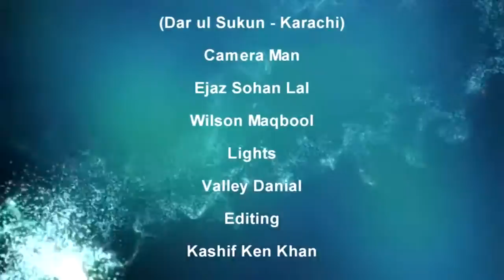Special Children In Dar ul Sukun in "Sonaray Log" in NAI Zindagi TV Episode5.